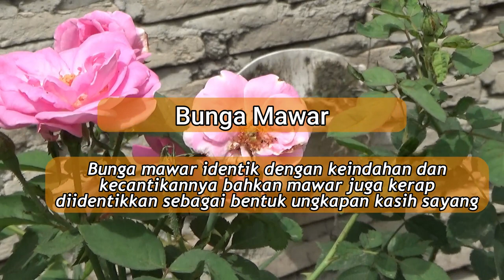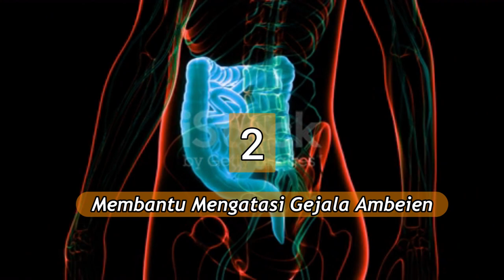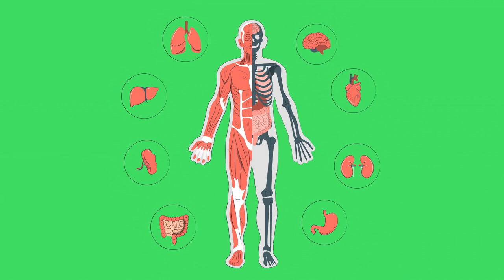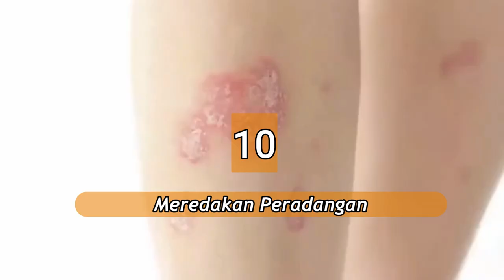12 MANFAAT MAWAR YANG LUAR BIASA UNTUK KESEHATAN DAN KECANTIKAN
Bunga mawar identik dengan kecantikan dan kecantikan bahkan bunga mawar juga sering diidentikkan sebagai bentuk ungkapan rasa sayang. Namun tahukah anda dibalik keindahan bunga mawar ini terkandung segudang manfaat yang luar biasa untuk kesehatan.
Mawar mengandung vitamin C yang dapat meningkatkan produksi kolagen untuk menjaga kekenyalan dan kelembapan kulit. Selain itu, bunga mawar juga mengandung vitamin E, vitamin K, vitamin B, tanin, geraniol, nerol dan flavanoid.
Mengutip dari Health Site, bunga mawar bisa dimanfaatkan sebagai bahan kecantikan, melawan stres dan menurunkan berat badan secara alami.
Selain itu, bunga mawar juga mampu membersihkan toksin atau racun dari dalam tubuh. Bunga mawar dapat diolah menjadi ramuan teh herbal untuk dikonsumsi.
Berikut 12 khasiat atau manfaat bunga mawar yang perlu Anda ketahui;
1. Menurunkan Berat Badan
2. Membantu Mengatasi Gejala Wasir
3. Mencegah Penuaan Dini
4. Meredakan Stres dan Depresi
5. Mengobati Jerawat Secara Alami
6. Mencerahkan Warna Bibir
7. Kulit Sehat
8. Meningkatkan Sistem Imunitas
9. Mencerahkan Kulit
10. Meredakan Peradangan
11. Mengatasi Masalah Pencernaan
12. Mengurangi Mata Panda
Itulah 12 manfaat atau khasiat bunga mawar untuk kesehatan dan kecantikan, agar tidak penasaran simak videonya sampai selesai semoga bermanfaat untuk anda dan keluarga.

Jika ada pertanyaan atau request, silahkan sampaikan di kolom komentar.
Dari saya narator SAHRUL AMIN, S.Pd.I
Salam sehat, salam dari herbal top nusantara